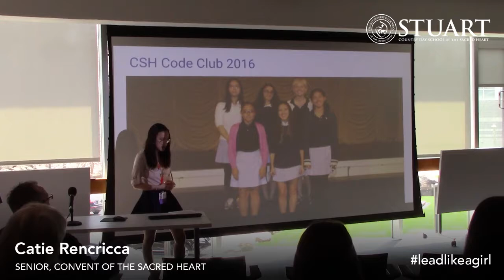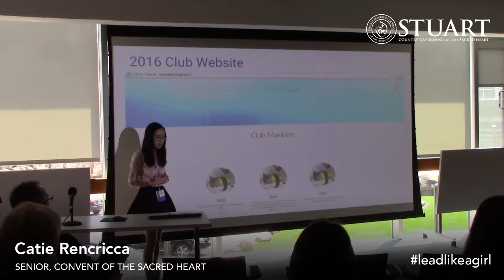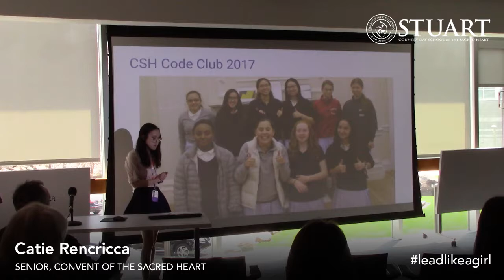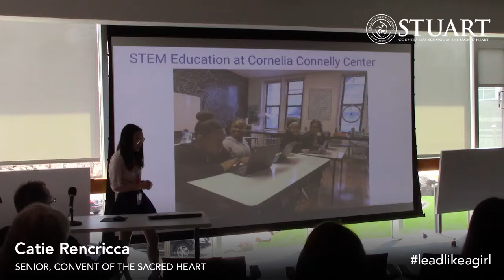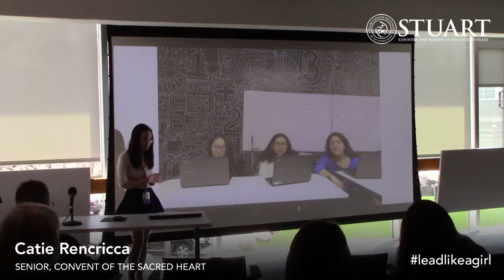STEM Talk, Catie Rencricca, Convent of the Sacred Heart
"STEM Mentorship" is a featured speaker presentation from LEADLIKEAGIRL; A Conference for Risk Takers and Changemakers at Stuart Country Day School of the Sacred Heart in Princeton, NJ on April 14, 2018.

In my STEM Talk, I will be sharing my experience and the design of my curriculum so that other students can be encouraged to share these STEM programs in their communities, especially for young women. I will talk specifically about: (a) the CS Club that I run; (b) my Senior Independent Capstone project design; (c) the after-school program that I developed; and (d) share resources and current research in this field. I want to convey how influential strong mentorship can be for girls in STEM and encourage others to make a difference.